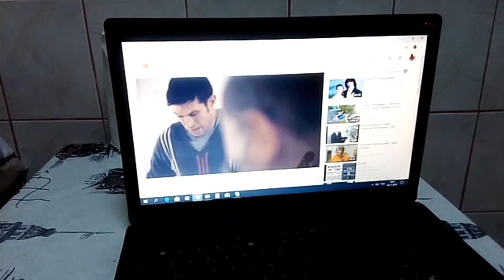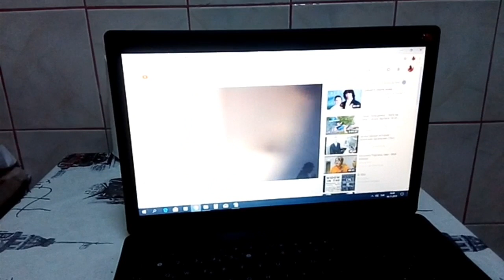Готова на все, только бы не идти_Нохут на ужин_Напекла лавашей...Турция Хатай,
мой кулинарный канал "ГАЛУШКА И СИМИТ"
- Моя Жизнь в Турции, группа в Контакте

ТУРЕЦКАЯ ШКОЛА